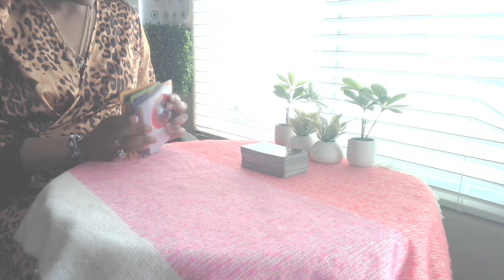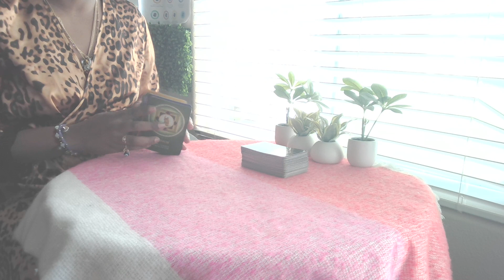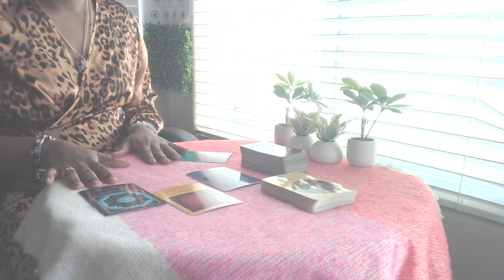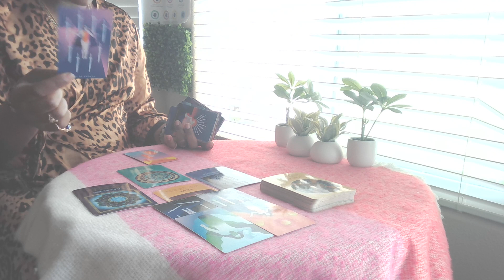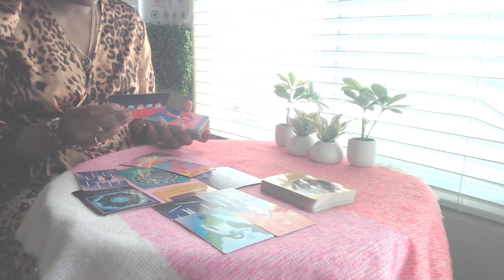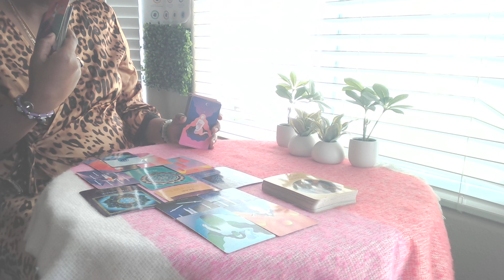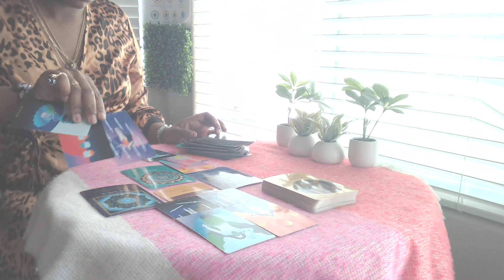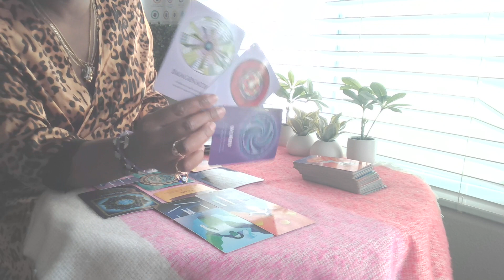😪IDK WHAT ELES TO SAY AT THIS POINT IM NT FÜÇXING AROUND ON YOU I DONT WANT THEM!